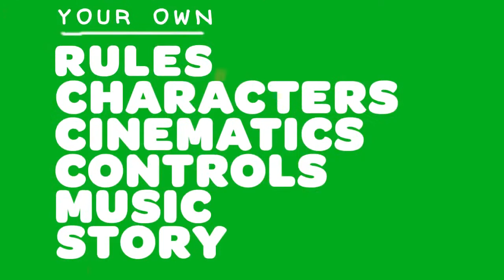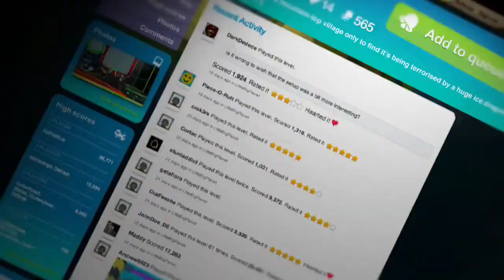LittleBigPlanet 2 - PS3 - Gamescom 2010 Save the Universe official video game preview trailer HD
Now sit down Sackboy fans, take a deep breath, and look at this - it's the brand new LittleBigPlanet 2 game for PlayStation 3. There's so many new tools and objects in here that will grant you ultimate creative power to build amazing things, not just vastly improved levels, but entire games. LittleBigPlanet 2 will be backwards compatible with LittleBigPlanet allowing players to access all online levels created with the original game. It will also include bonus levels that will support the PlayStation Move navigation controller. There'll be lots more info over coming months, but for now, why not sit back and watch this new trailer that Media Molecule has cut out and glued together especially for you!